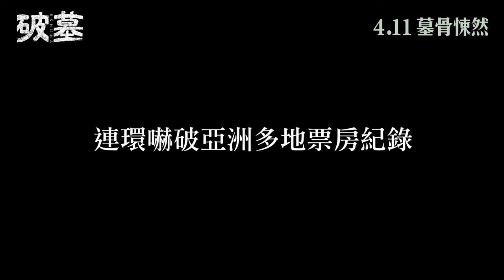【首回預告】《破墓》Exhuma 4月11日 震撼上映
熱潮席捲全球，打破韓、台、印尼、越南多項影史票房紀錄🏆《屍殺列車》後又一現象級心寒話題作 🔥

《黑祭司》、《娑婆訶》驚悚大師 張在現 導演現象級超自然恐怖懼獻，《原罪犯》崔岷植、《孤單又燦爛的神-鬼怪》金高銀、《機密同盟2》柳海真及《黑暗榮耀》李到晛 入神演繹風水大師及薩滿巫師‼️

「有東西從棺材出來了，非常兇惡的東西…」

故事大綱
2024年韓國壓倒勝NO.1電影，力壓《沙丘瀚戰︰第二章》，驚奪韓國3周票房冠軍！韓國國寶級影帝崔岷植聯同新世代實力巨星金高銀、李到晛及柳海真嚇破膽演出，衝擊1000萬入場人次現象級驚悚恐怖「懼」獻！

薩滿巫師花林（金高銀 飾）和法師峯吉（李到晛 飾）接受巨額委託，遠赴美國為富豪家族的新生兒驅魔治病。花林立即感應到富豪祖先的陰影籠罩著整個家族，禍根源於惡中之惡的不祥祖墳！二人決定聯手風水大師相德（崔岷植 飾）與禮儀師寧根（柳海真 飾），打算以危險的血祭破墓儀式試圖為該家族改風水改命運。所有人都對此有絕對危險的感應，但在花林的說服下，最後仍挖開了墳墓，卻意外釋放了埋藏在地下百年的秘密邪惡力量……

導演 : 張在現
演員 : 崔岷植、金高銀、柳海真、李到晛
片長 : 132min
語言 : 韓語 (中文、英文字幕)
上映日期 : 4月11日